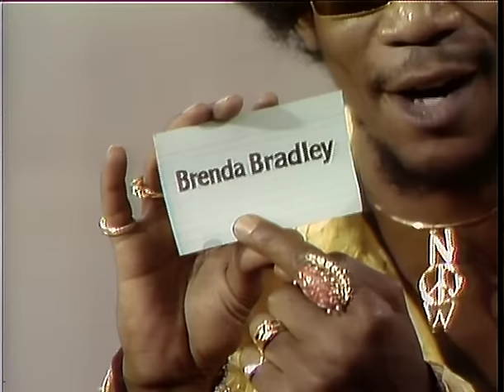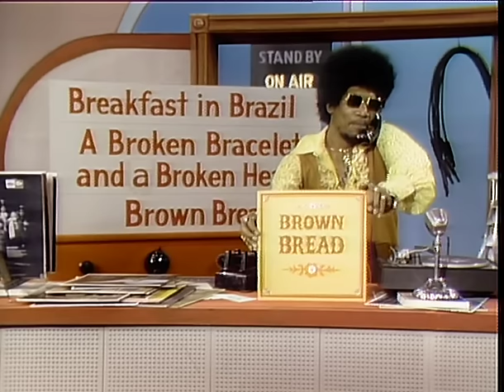Electric Company - Morgan Freeman DJ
From Episode 26 (1971).  Morgan Freeman as you may have never seen him before.